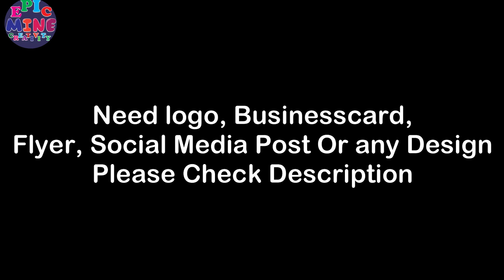Killed 9 Zombies with a Helicopter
Welcome to Zombie Hunter Game
Zombie Hunter Gameplay
It's First person Shooting Game.
Extra Graphics more mission in this Zombie Hunter Game.
Save people from zombie.

🤜🤜🤜🤜Need graphic design service? check fiverr or upwork link or let me known in comment
Upwork link: